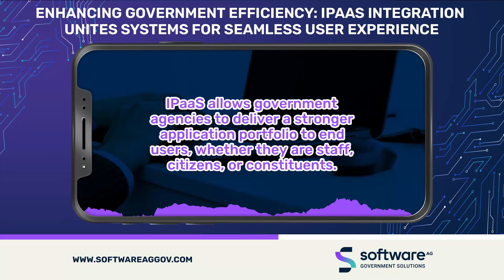Enhancing Government Efficiency: iPaaS Integration Unites Systems For Seamless User Experience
At its core, iPaaS acts as a unifying force, seamlessly knitting together diverse applications by applying intricate business rules and logic.

This orchestrated approach not only streamlines operations but also paves the way for a more coherent and user-friendly experience for stakeholders—be it staff, citizens, or constituents.

How do you think the integration of various applications and data through iPaaS could enhance the efficiency and effectiveness of government agencies in serving their staff, citizens, and constituents?